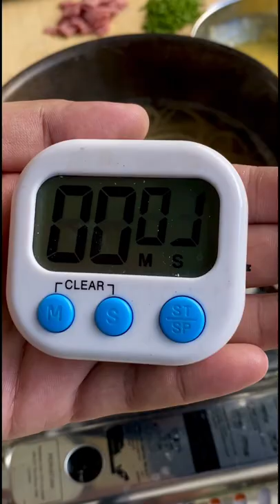RESEP FETTUCCINE CARBONARA - CARA MEMBUAT SPAGHETTI CARBONARA